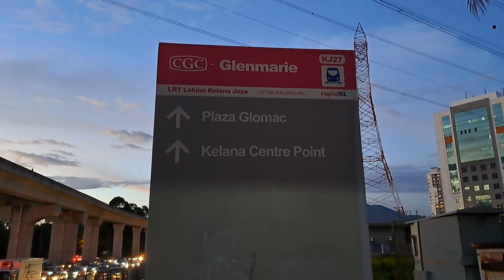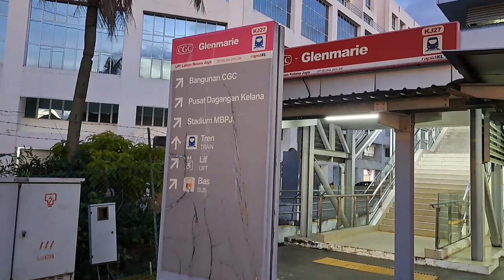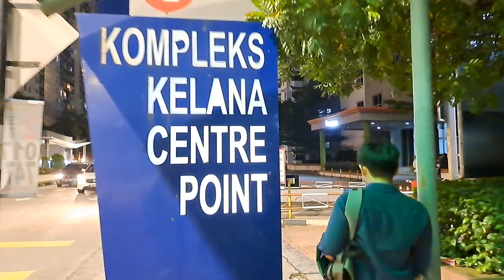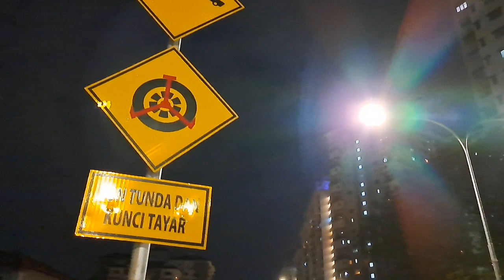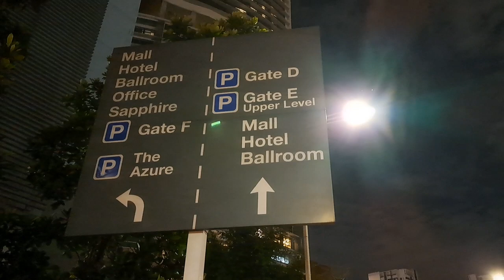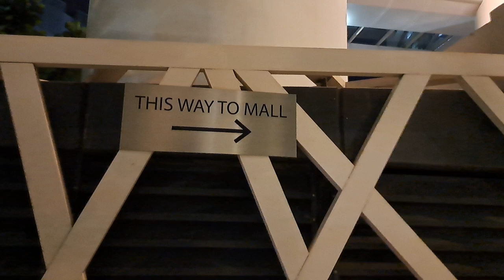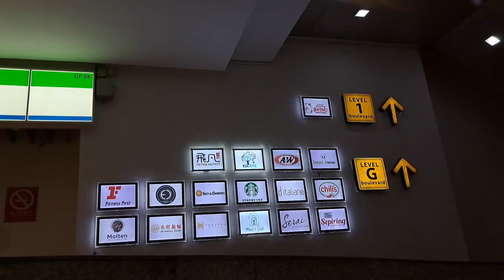🇲🇾 Walking From Glanmarie LRT Station (Laluan Kelana jaya Line ) To Paradigm Mall Petaling Jaya